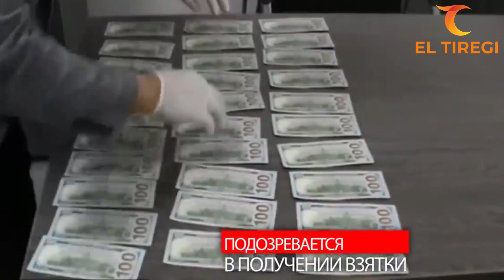НҰРЖАН ӘЛТАЕВТЫҢ БАРЛЫҚ ҚАЗАҚСТАНДЫҚ ОППОЗИЦИЯЛЫҚ КҮШТЕРІНЕ ҮНДЕУ!